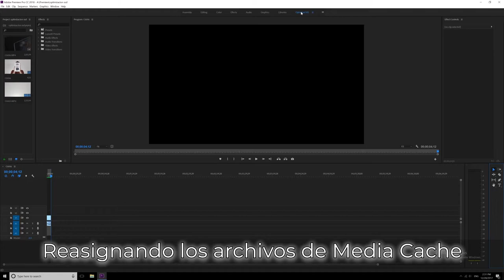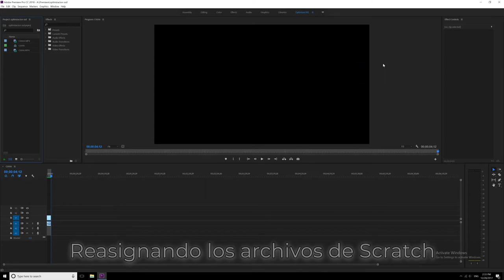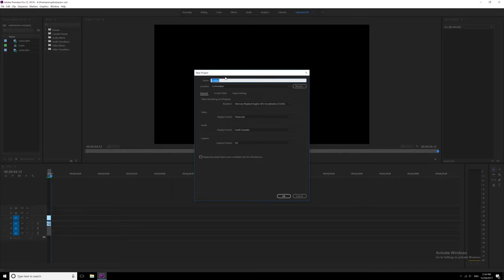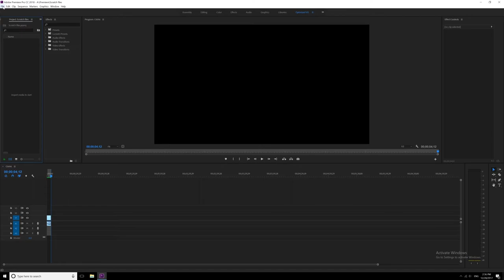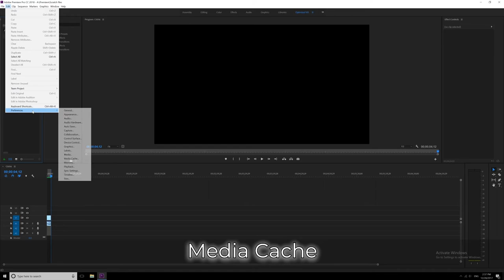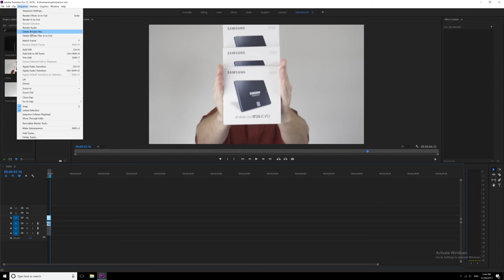Mejora Premiere Pro y optimiza tu almacenamiento SSD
Hola y bienvenidos nuevamente!
En este vídeo te voy a guiar rápidamente para que maximices la potencia de tu ordenador PC para editar vídeos con Premiere Pro a través de la organización y optimizacion de tus discos de almacenamiento SSD.
Tomate tus minutos y presta atención, ya que este consejo puede acelerar tu sistema considerablemente, haciendo tu edición mas eficaz y veloz.
Disfruta y comenta :)

Queres APOYAR MI PROYECTO?

España

USA

Mi camara principal
Mi Lente que uso para casi todo
Mi lente con zoom
Mi lente preferido
Excelente tripode para viajeros
El Mic que uso
Mi ave en el cielo
Mi estabilizador gimbal
GoPro Hero 5
Extremadamente maravillosa mochila tactica

Un pequeño porcentaje irá a apoyar estos tutoriales gratis

Bernardo Nei is a participant in the Amazon Services LLC Associates Program, an affiliate advertising program designed to provide a means for sites to earn advertising fees by advertising and linking to amazon.com or amazon.es or amazon.mx or amazon.br